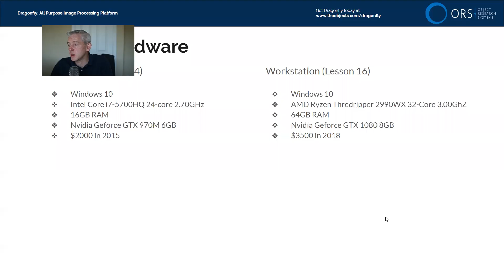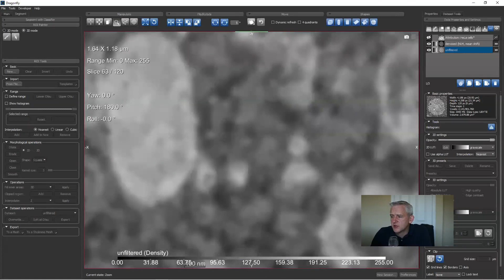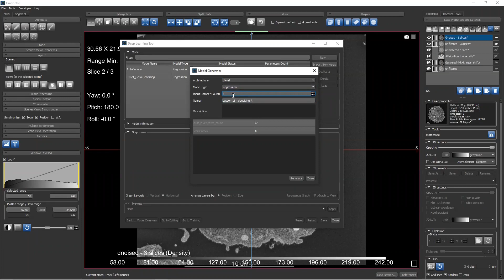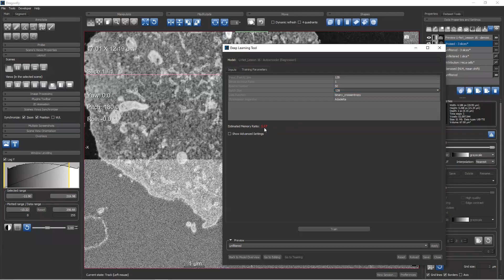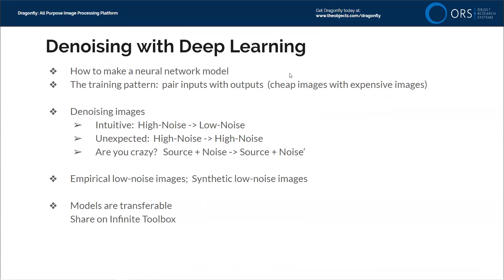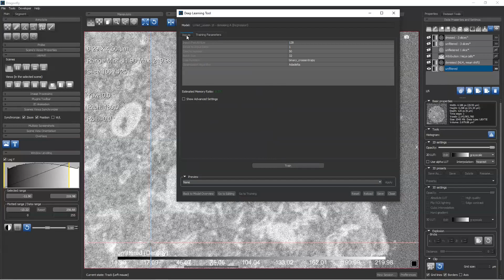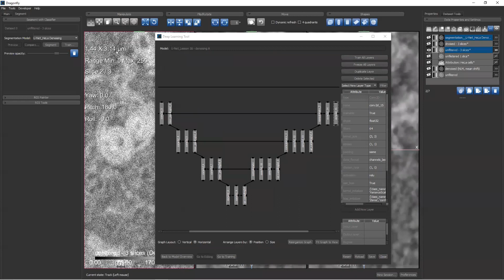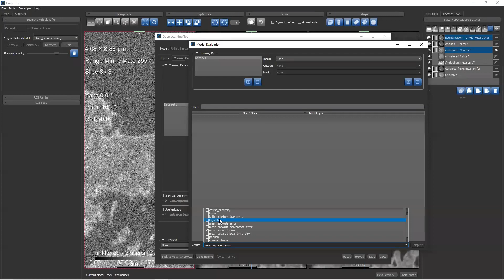Dragonfly Daily 16 Denoising with Deep Learning in Dragonfly (2020)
Hosted by Mike Marsh, Dragonfly Product Manager at ORS

This is lesson 16 in an ongoing daily tutorial series that teaches new users how to become Dragonfly experts in no time. This lesson introduces users to Denoising with Deep Learning in Dragonfly

Topics in this tutorial
1-How to make a neural network model
2-The training pattern:  pair inputs with outputs  (cheap images with expensive images)
3-Denoising images
    Intuitive:  High-Noise - Low-Noise
    Unexpected:  High-Noise -High-Noise
    Are you crazy? Source + Noise -Source + Noise
4-Empirical low-noise images;  Synthetic low-noise images
5-Models are transferable
    Share on Infinite Toolbox

About ORS
Object Research Systems (ORS) develops deep learning powered 3D visualDenoising with Deep Learningization and image analysis software. Dragonfly and Dragonfly Cloud, ORS’ flagship products, provide innovators from leading universities or industries, an advanced machine learning and neural networks based segmentation engine. Dragonfly's quantification tools then provide powerful options for counting, measuring, and characterizing image features, such as pores, fibers, grains, and much more. Its user-friendly experience translates its powerful and accurate quantitative findings in high-impact visuals. The ability to build fully automated workflows also enables reproducible results.